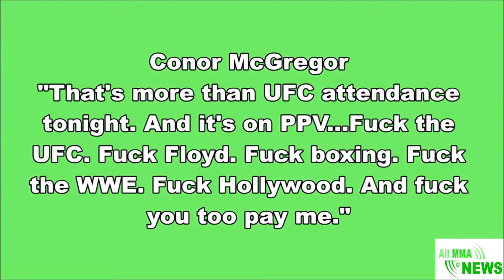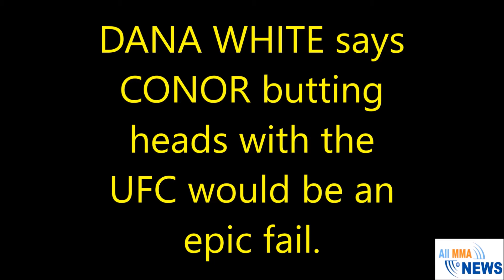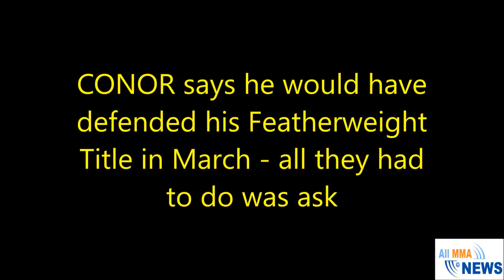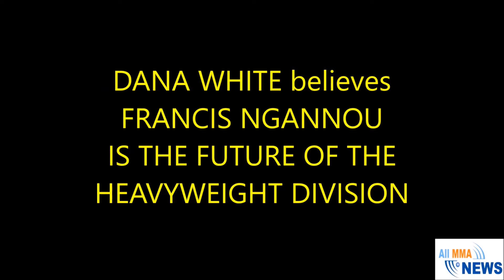Conor McGregor vs. Dana White - Who has more juice?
Conor McGregor vs. Dana White - Who has more juice?  It seems as if things have been brewing between Conor and Dana for some time.  They both refuse to publicly criticize each other, but they will, on occasion speak up about one another.

However, this past weekend, Conor said "everyone needs to know their place."  Most likely referring to Dana White and the UFC.  Dana, at a post fight press conference, stated that Conor going up against the UFC would be an "EPIC FAIL."

In any event, there is a lot of money to be made for all parties, let's hope Dana White does not get too gready and allows the fans to enjoy the fights that they want to see.